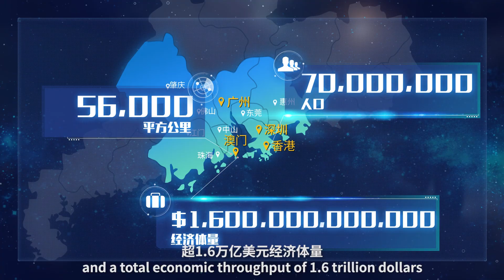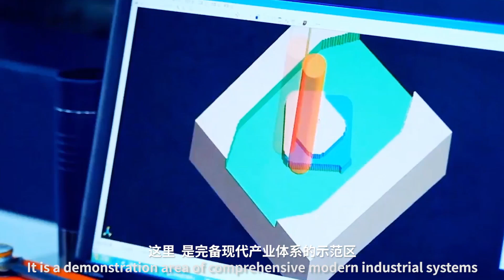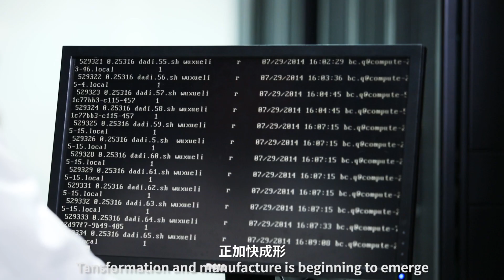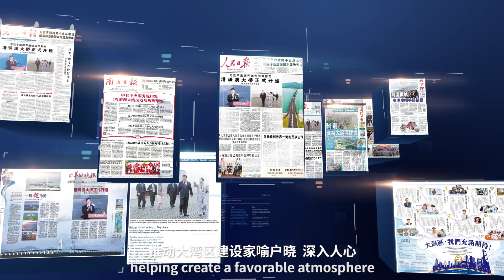粤港澳大湾区欢迎您！